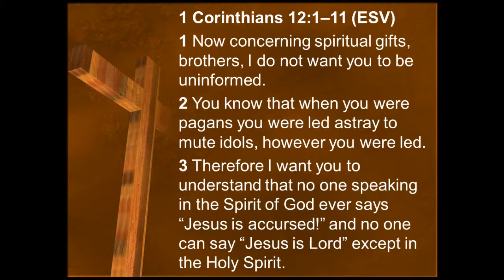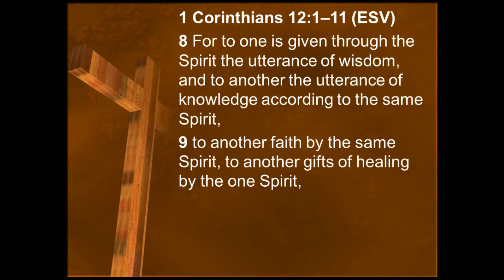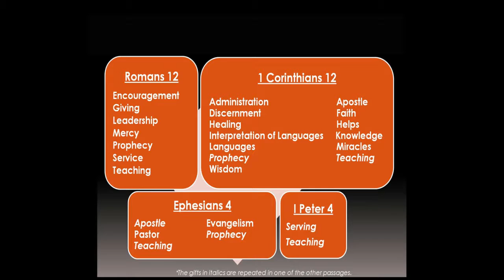An Informed Understanding of Spiritual Gifts, part 3